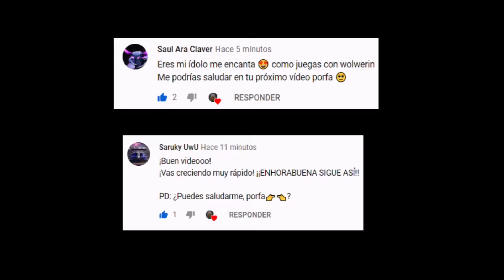NI MÁS NI MENOS - Fortnite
✨Código de creador: JANDRO-23-YT✨